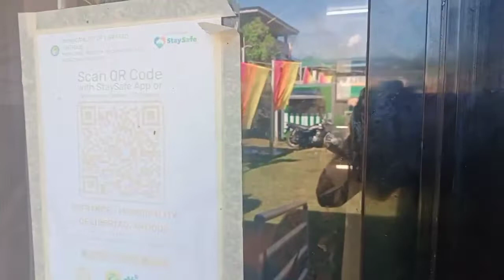HAPPY BANIGAN FESTIVAL |MODELLING NIGHT || WINNER KAMI🤩| MARLO'S VLOG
Panalo mga Babies ko nakaka
proud naman bilang isang handler nila☺️
ALEXA ATIENZA- BEST FEMALE MODEL 🥳🎉🎉
CHRISTIAN MALICSE- BEST MALE MODEL AND HEAD TURNER🎉🎉🥳
STILL CONGRATULATIONS TO!
MARY FRANCES PALAMARES🎉🎉
KRISTINA BAGAC🎉🎉
AIRAH JANE MAGLANTAY🎉🎉
THANK YOU SO MUCH guix for trusting me thank you for choosing Da' ExcelEvent Make up artist I Love you all😘😘